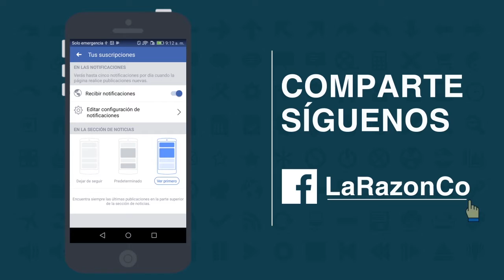Habitantes del barrio Villa Karime ya tienen servicio de alcantarillado